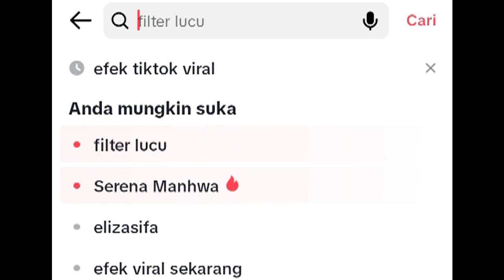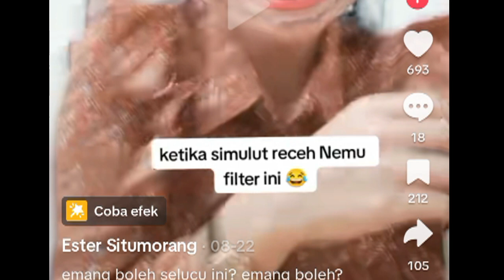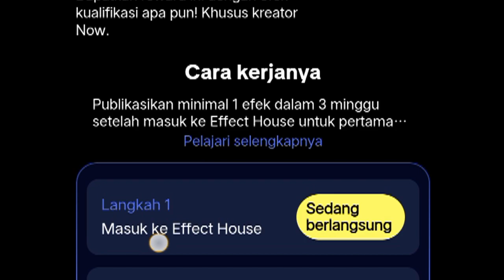DAPAT 100RB UPLOAD VIDEO MENGGUNAKAN EFEK DI TIKTOK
kali ini video vlog terbaru tentang DAPAT 100RB UPLOAD VIDEO MENGGUNAKAN EFEK DI TIKTOK

Jangan Lupa Like konten perjalanan & acara, komen jika masih bingung share keteman teman jika ingin berbagi kebaikan dan tentunya suport channel ini dengan menekan tombol SUBSCRIBE disertai dengan tombol lonceng pemberitahuan agar tidak ketinggalan informasi terbaru lainnya.

TerimaKasih
Saya
Anak Kepulauan